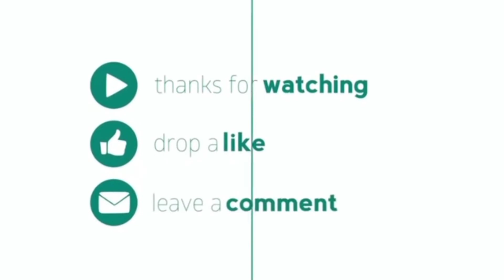PAANO MAGLAKAD SA DALAMPASIGAN